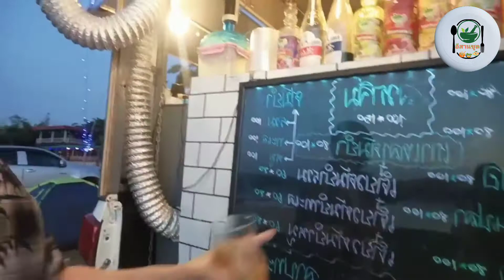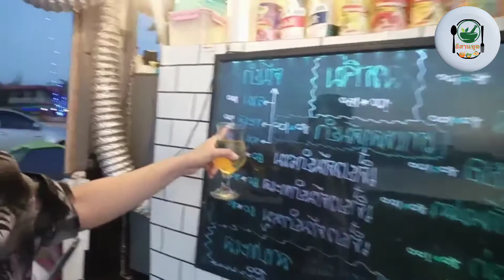เขื่อนน้ำอูน อำเภอพังโคน จังหวัดสกลนคร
แพรเขื่อนน้ำอูน,เที่ยวเขื่อน